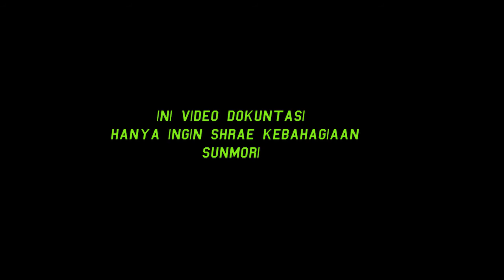Duel Sengit Jupiter mx MX 155 CC VS 170 CC LC135 Bore Up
Duel Sengit Jupiter mx MX 155 CC VS 170 CC LC135 Bore Up di sirkuit tawangmangu jawa tengah trek mantap.

Karburator : Ninja rr
Silinder : Kercamik yamaha
Piston  : brt forged ukuran 58
gas spotan : yz125
per klep : brt
cdi : standrat mx
final gear ; SSS
per kopling : brt
kampas kopling : standart

MX 165
Karburator Pe 28
Noken custom
Pir klep cld
Porting polis
Burset diameter 60 X1r
CDI : standart
Final gear : SSS